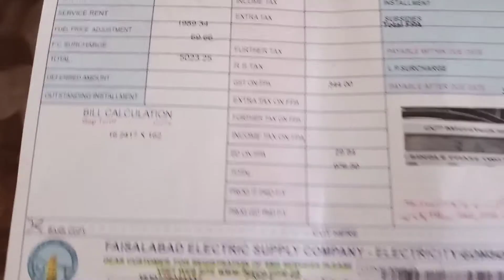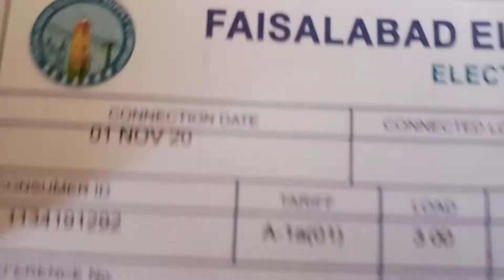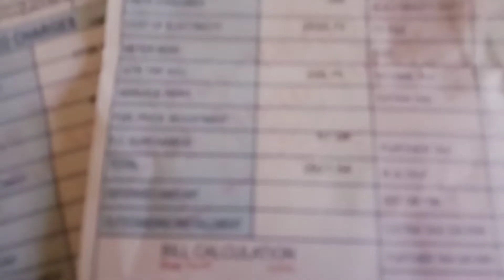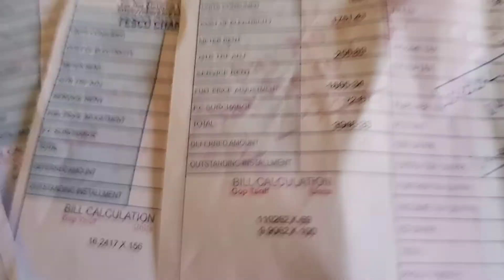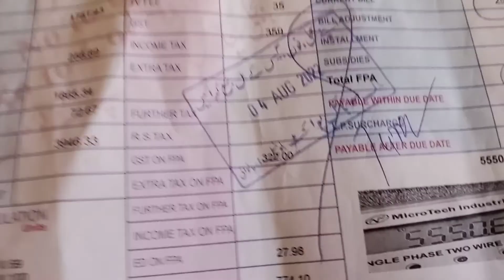bijli k bill main dhoka video lizmi Dekhna#bijli#dhokha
bijli k bill main dhoka video lizmi Dekhna Kahi ap k sth bhi ESA to ni huwa
1 bijli k bill
2 bijli k bill dekhny k trika
3 bilji bil fasco
4 fpa
5 unit electric bill
6 cost of UNT
7 dokha bazi
8 wapda k dokha bazi
9 fake
my first vlog my video aj ka vlog bijli fuel price fpa